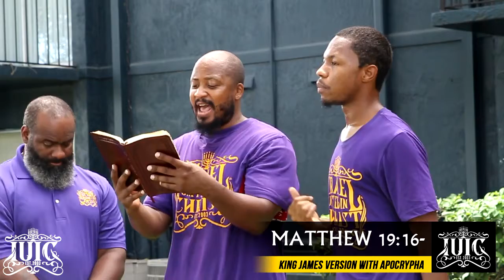IUIC | The Trinity SMASHED In 5 MINUTES